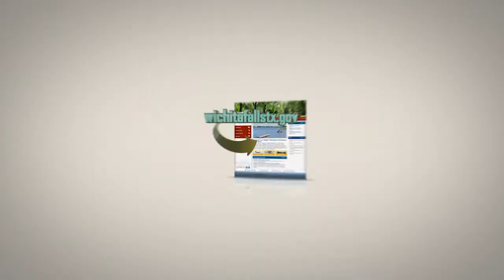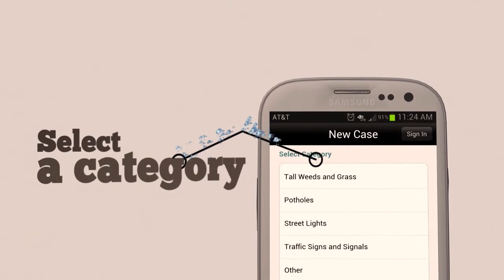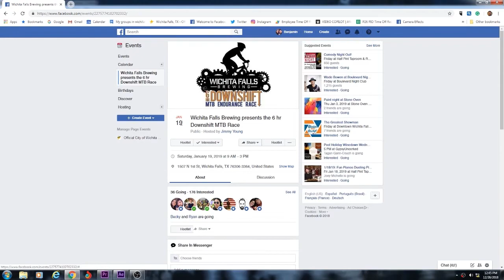That City Show # 120 | Chamber of Commerce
On this week's episode, the gangs chats with Chamber president and CEO Henry Florsheim about City growth.